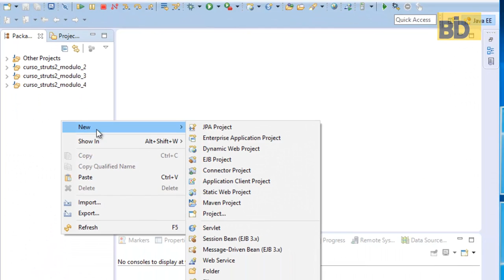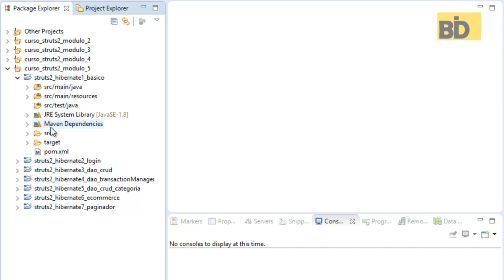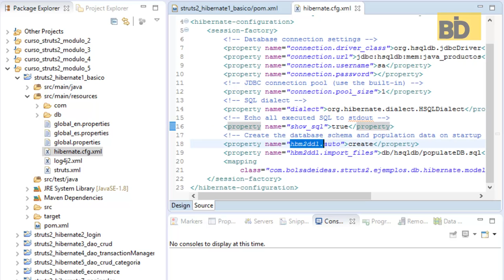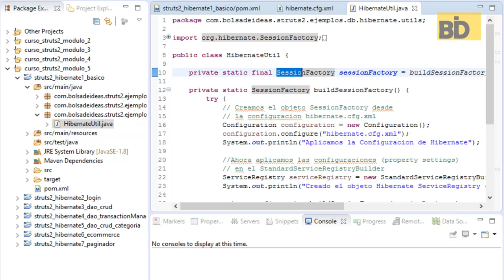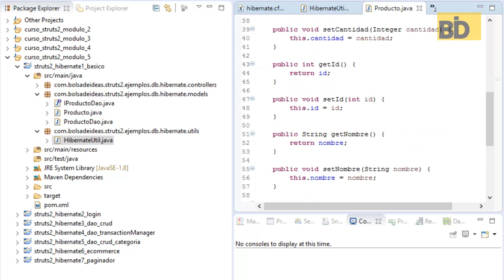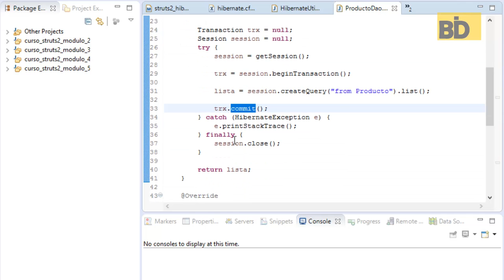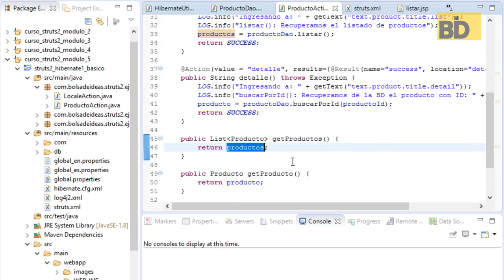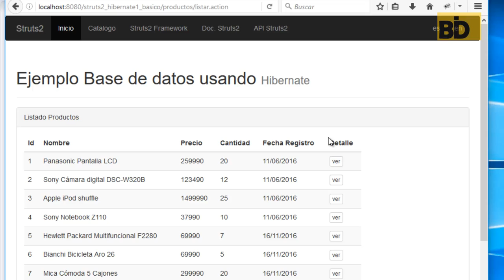Curso Struts 2 - Módulo 5: Hibernate ejemplo básico